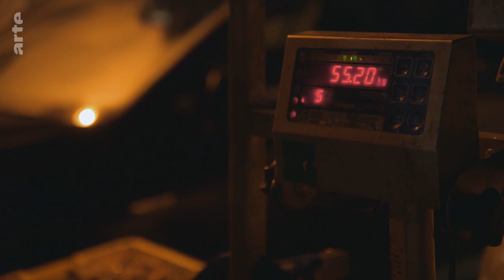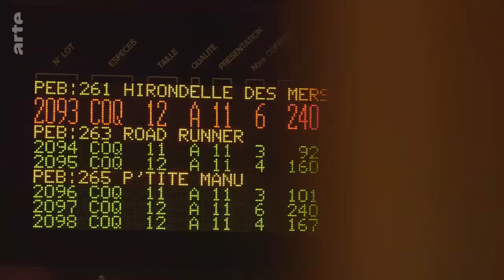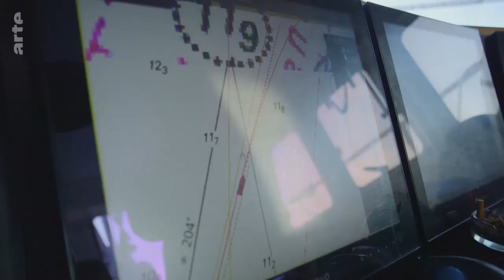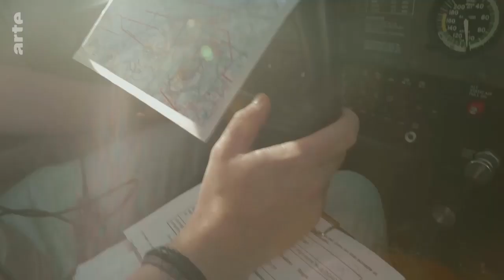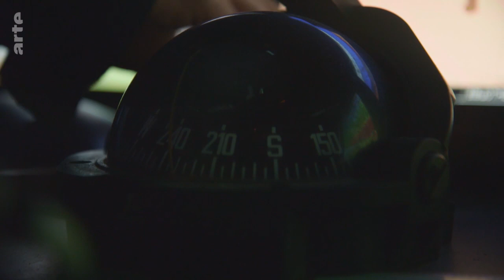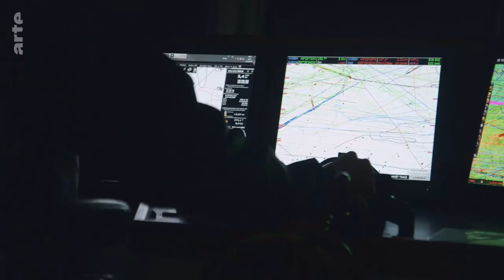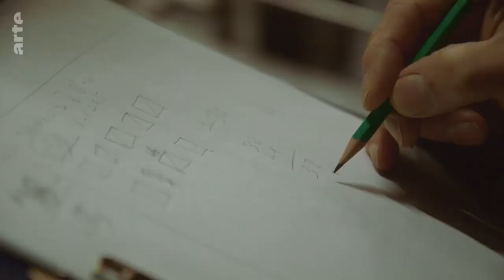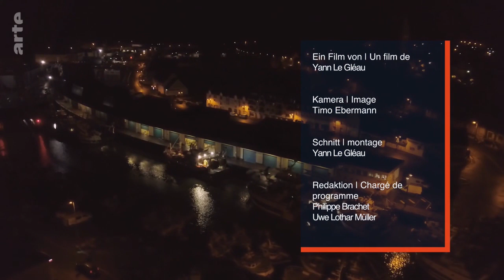ARTE Coquille Saint Jacques, une pêche bien gardée 90319